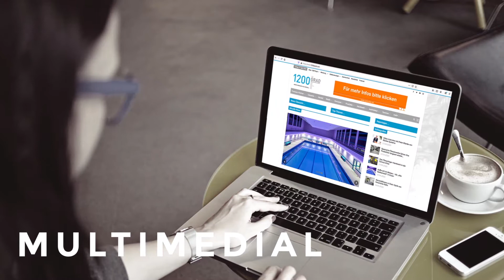Interview mit Akemi Geschäftsführer Dr. Dirk C.Hamann